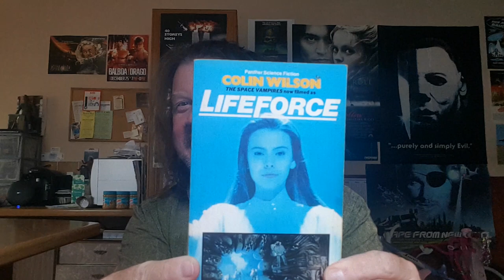LIFEFORCE (1985) MOVIE REVIEW WITH KILT-MAN!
Kilt-Man delivers an appropriately over-the-top and energetic review for 1985's wild Sci-Fi romp Lifeforce!

The insane and nonsensical love-child of Hammer and Lovecraft, schooled by Dr. Who and cared-for by Quatermass, this crazy and lavish spectacular cinematic take on Colin Wilson's classic novel The Space Vampires literally explodes with fx light-shows, nudity and plot insanity ... yet remains incredibly thrilling and relentlessly enjoyable.

Now ... it gets the Kilted Treatment!